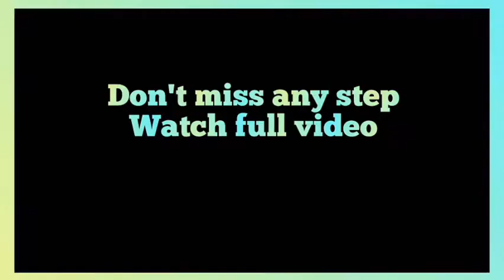BUDGIES singing amazing | singing birds | Birds setup with Aliyan Naeem